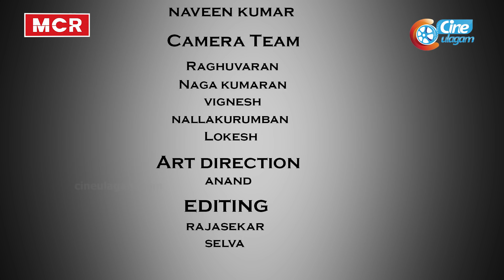Thala Ajith is my all time Favourite | Vaidhya Brothers Fun Interview |Rajhesh Vaidhya |Mohan Vaidya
Thala Ajith is my all time Favourite - Fun Interview with Rajhesh Vaidhya and Mohan Vaidhya on Cineulagam.

Mohan Vaidya is a Carnatic singer and musician. He has also worked as a television host and as an actor in Tamil language films and serials.

Rajhesh Vaidhya, is an Indian veena player hailing from Tamil Nadu. Besides performing on stage, he has worked with various film music composers.